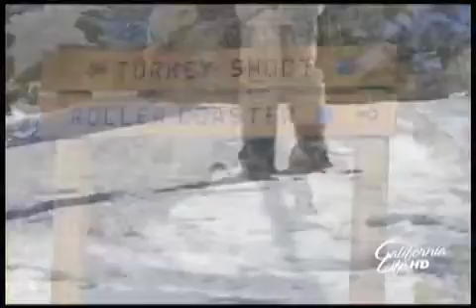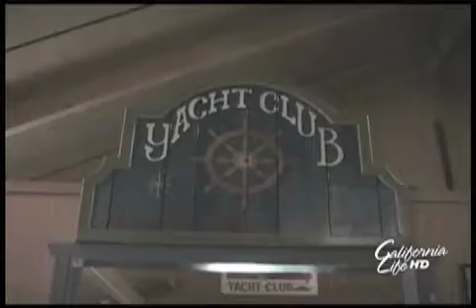California Life HD - Episode 94 - 1 of 3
From the Sequoias to the State Capitol; Big Sur to Palm Springs; Death Valley to Mt. Whitney, and Laguna Beach to the American River, California Life with Heather Dawson offers an alternative to local news coverage, focusing on California's BEST. Tune in each week for refreshing stories on the state's resilient communities, industries, and current events.